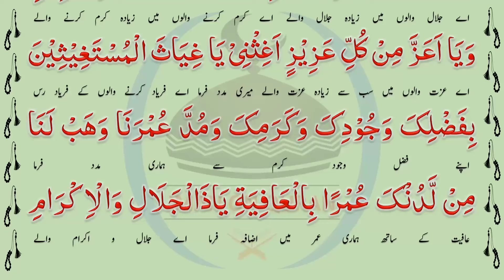Umar Mein Izafe Ke Liye Wazifa